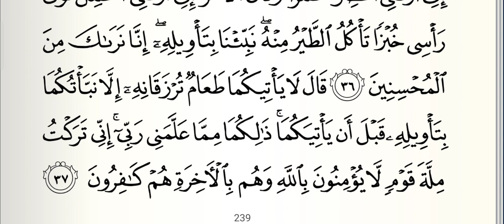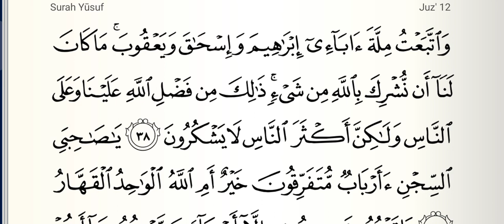Tafseer e Quran || Dars No 386 || Sure Yusuf (سورة يوسف ) Aayat No 37 To 38 || تفسیر قرآن مختصر